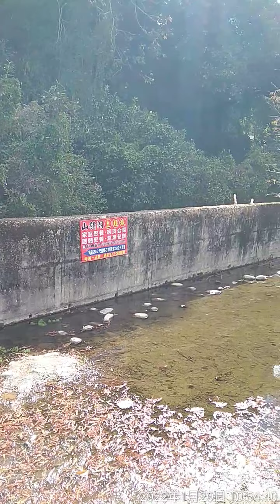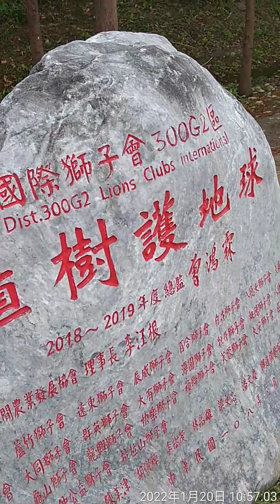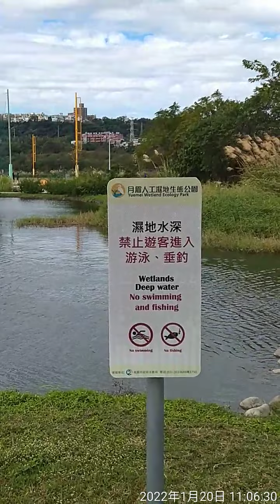月眉人工濕地生態公園